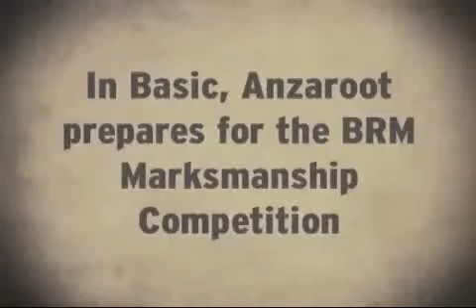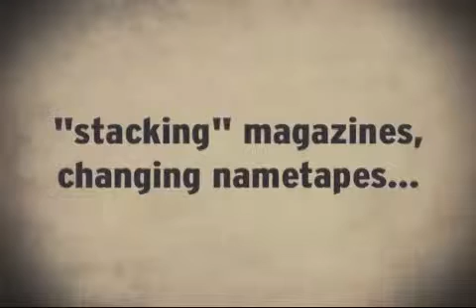PVT Anzaroot Part 1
PVT Anzaroot describes Rifle Qualification in Basic and marksmanship competition among the platoons. He discovers the other platoons have cheated by using extra rounds and swapping nametapes. His platoon discusses their options, and he considers whether they should cheat too.